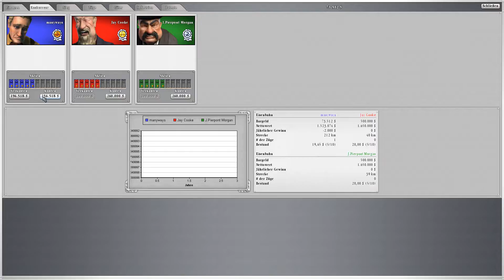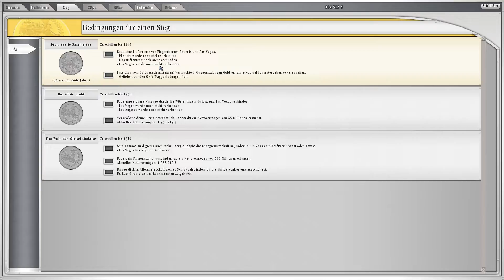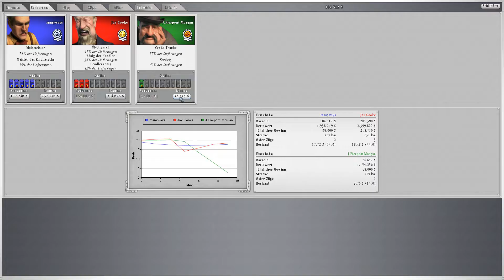Die erste Kampagne – Sid Meyer's Railroads (Teil 02)